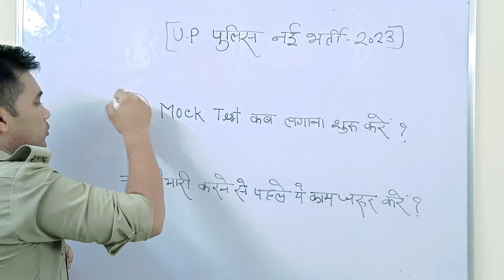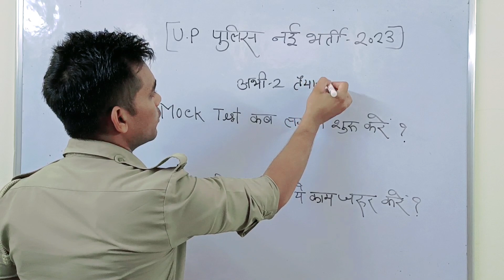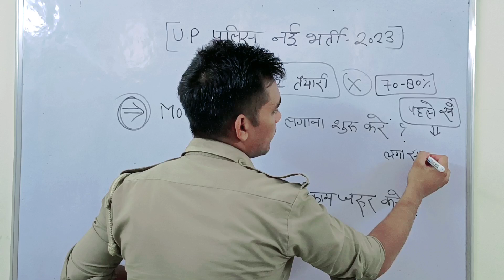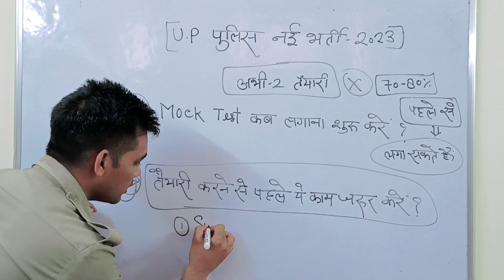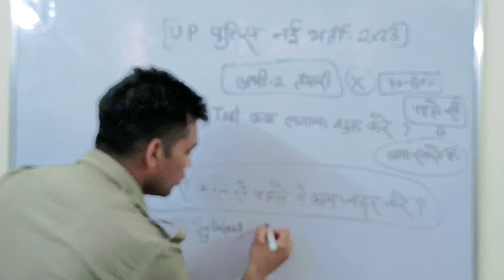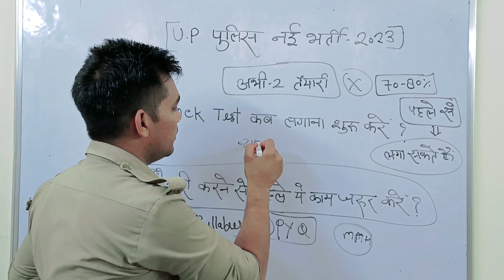Up Police की तैयारी वाले Mock Test कब लगाएं | Up Police New Vacancy 2023 | Up Police Constable 2023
UP Police bharti 2023 UP Police भर्ती 2023
UP Police new vacancy 2023 constable today